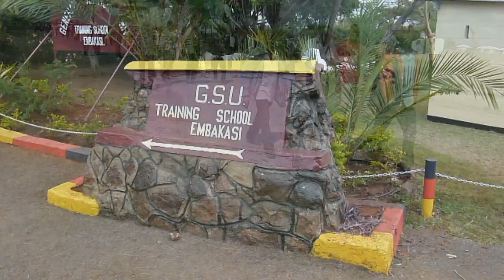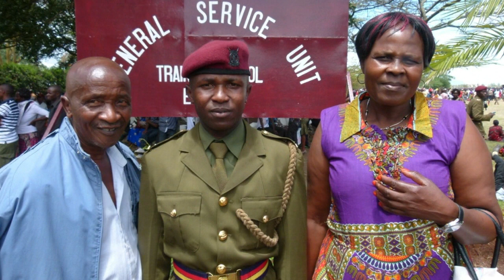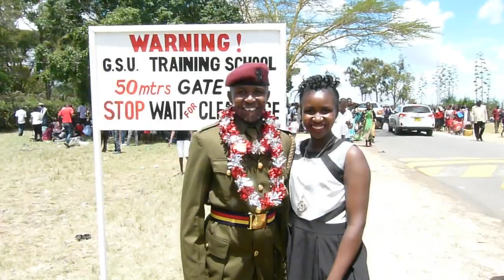CONGRATULATIONS MAGHEMA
GSU PASS OUT PARADE
C.M. Mwadime - Police Contable
At. GSU Training Embakasi Nairobi
1st. March 2016 @fotomartstudio7843